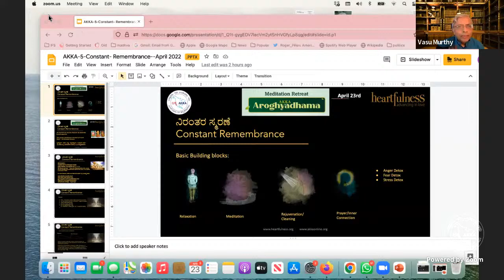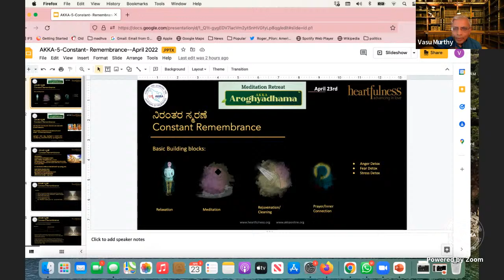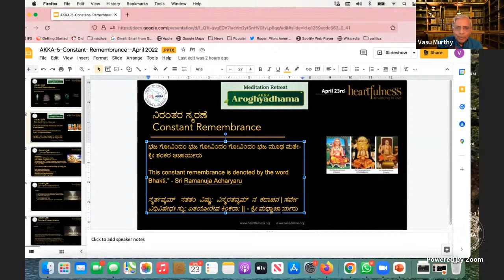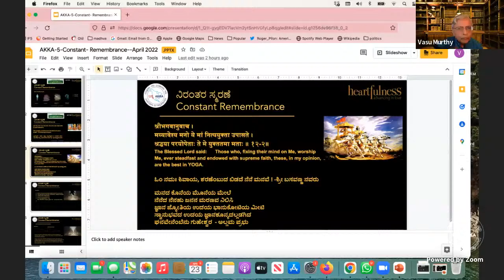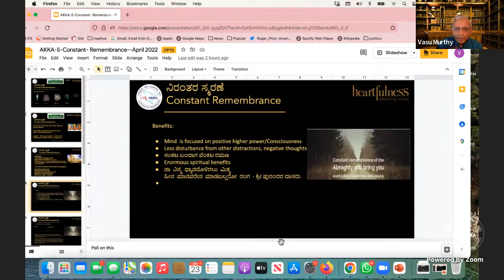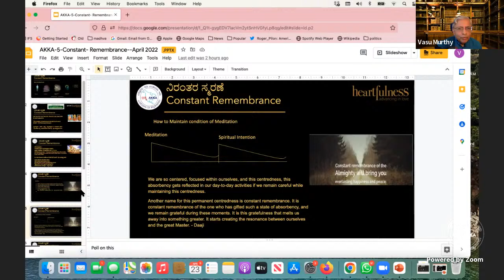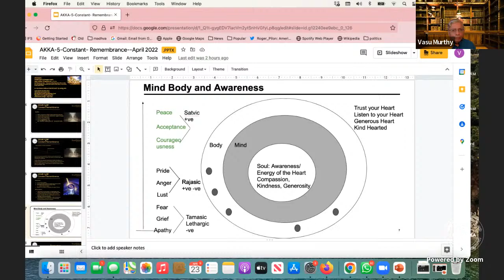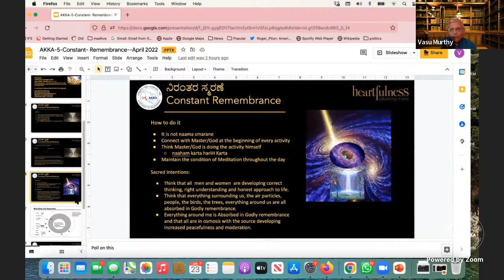AKKA Aroyghyadhama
AKKA Presents - AKKA Aroghyadhama 2022
Meditation and Yoga Retreat starting March 19th 2022(Meditation) and March 20th 2022(Yoga)
Please join us and Experience the personal transformation and Wellness with Heartfulness Meditation and Yoga.